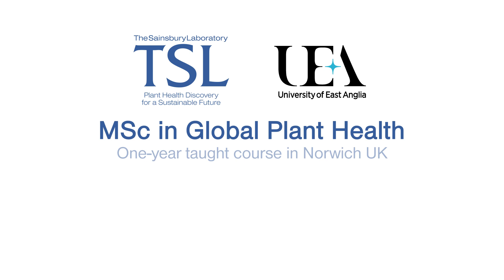MSc Global Plant Health - Students of 2022-23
Join our one-year taught MSc In Global Plant Health in Norwich UK - tsl.ac.uk/msc

Apply now for entry 25 September 2023. Deadlines: 14 June 2023 for International and 30 August 2023 for UK applicants.

Applicants will be considered for one of our prestigious David Sainsbury International MSc Scholarships in Global Plant Health on a competitive and first-come-first-served basis.

Accredited by the Royal Society of Biology.